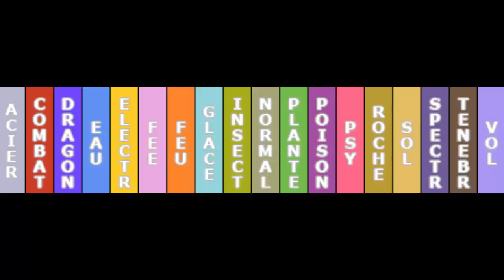Eighteen - 12.5 - Rohar!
Cet épisode est raté.Ne le regardez pas il est nul.Basiquement j'ai battu Hector, le rival et j'ai attrapé un Ptéra.Voilà.
ROHAR!